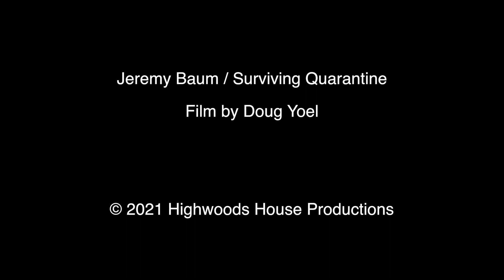Surviving Quarantine: Keyboardist Jeremy Baum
During the winter quarantine, I made a few vignettes - quick peeks at my arts friends in lockdown.

In this first one, keyboardist Jeremy Baum talks about keeping his identity by practicing hard in isolation.  And stepping into some new sounds!

Film by Doug Yoel

Highwoods House Productions
dougyoel [at] gmail [dot] com